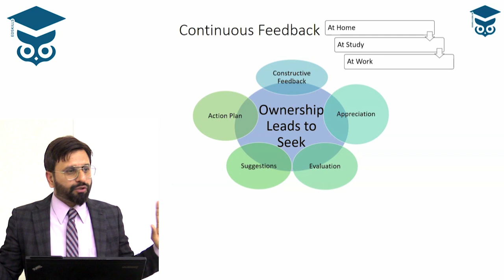Grooming Session at EdSkills